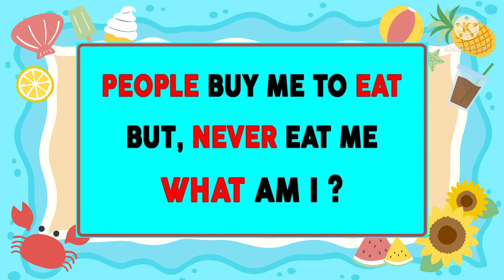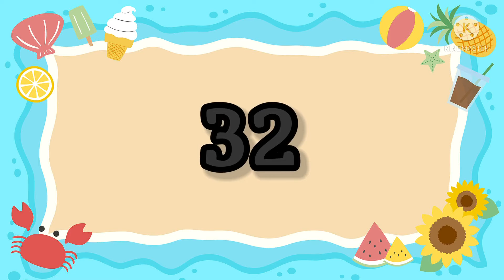Cheppukondi Chuddam || memory game || puzzles || Riddles